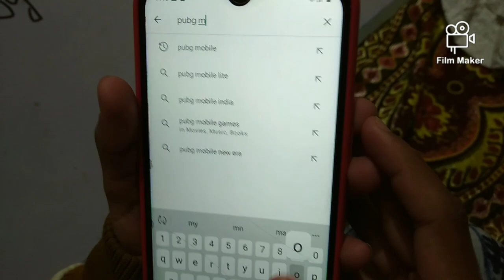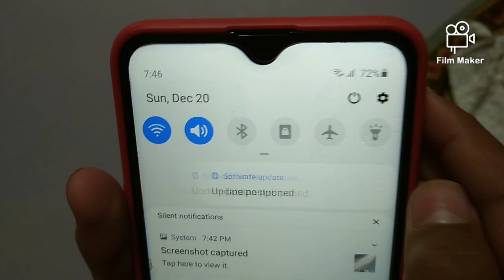how to install PUBG MOBILE download,ghulam abu huraira